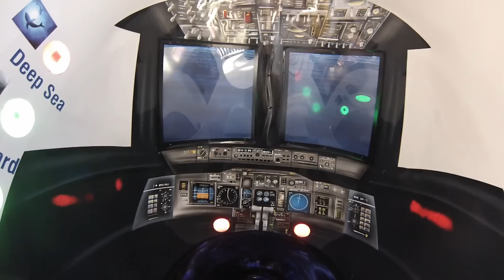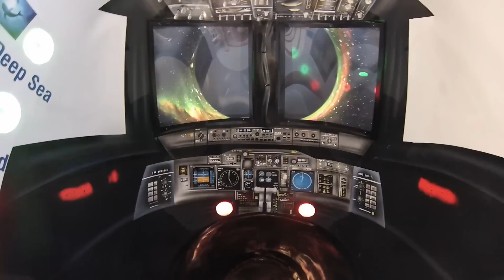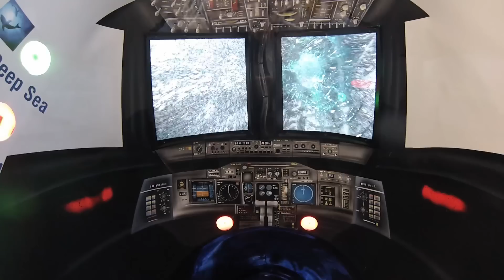Thunderbird (Onride) Video - H2O Herford [NEU 2014]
Ein Onride Video der neuen Klarer Rutsche 'Thunderbird' im H2O in Herford. Erstmalig wurde in dieser Rutsche ein Infinity-Jump von Klarer verbaut. Dieser hat das besondere Merkmal, dass man das Gefühl hat man stürzt in der Röhre ein ganzes Stück nach unten. Dies hat sich das H2O auch zum Thema gemacht, den die Interaktive Rutsche simuliert einen Flugzeugabsturz. Zu Anfang hat man die Wahl zwischen drei verschiedenen Shows, die den Rutscher die ganze Fahrt mit Licht- und lauten Soundeffekten beschallen. Thunderbird ist somit eine der modernsten und am besten thematisiertesten Rutschen in ganz Deutschland!

Ein ganz besonderes Special ist die im Jump eingebaute Fotoanlage, die den Rutscher bei dem überraschenden Fall in die Tiefe fotografiert. Diese Foto kann am Eingang des Rutscheturmes und am Ausgang des Bades eingesehen werden und für einen Preis von 2€ erworben werden.